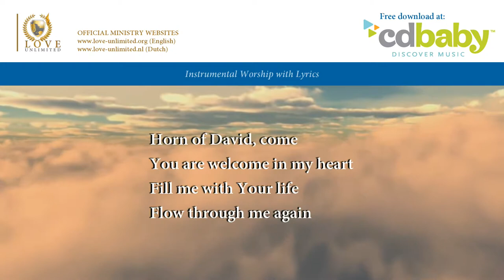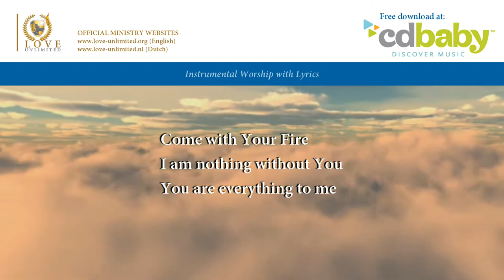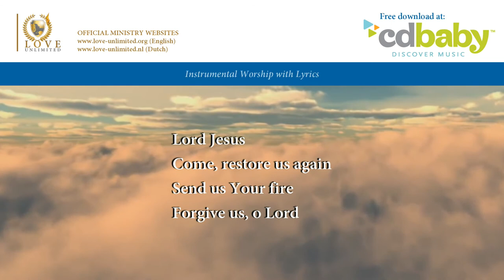Horn of David // LoveUnlimited Ministries // Lyric Video